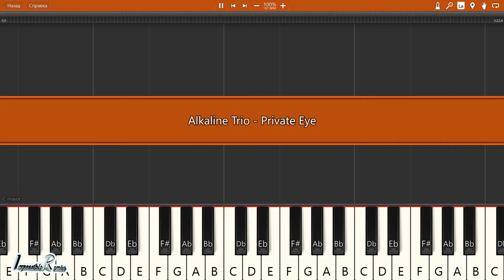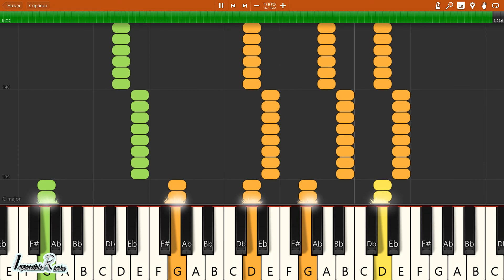IMPOSSIBLE REMIX - Alkaline Trio - Private Eye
Alkaline Trio - Private Eye - IMPOSSIBLE REMIX